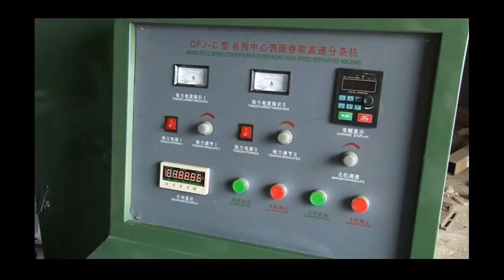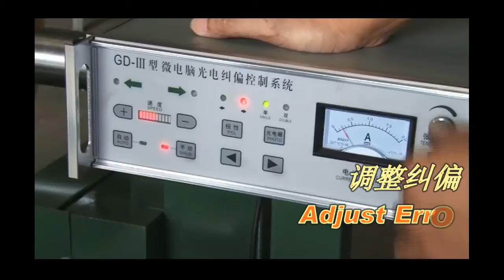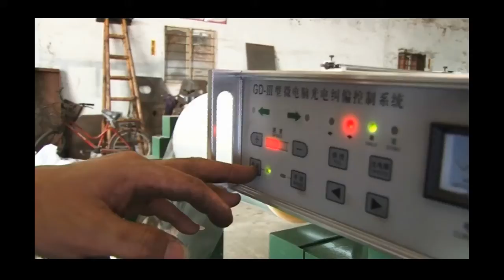Back to back type slitting machine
kelvin:
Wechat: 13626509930